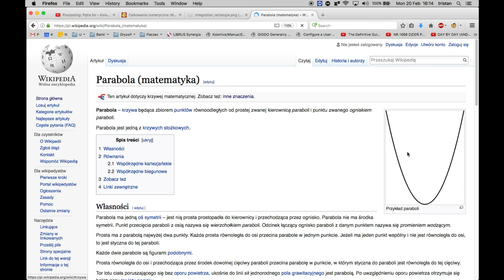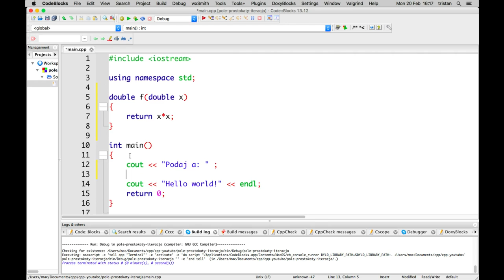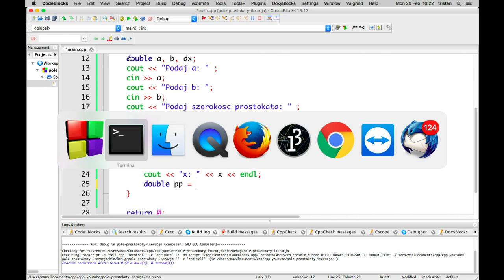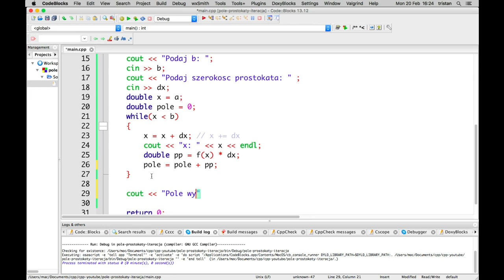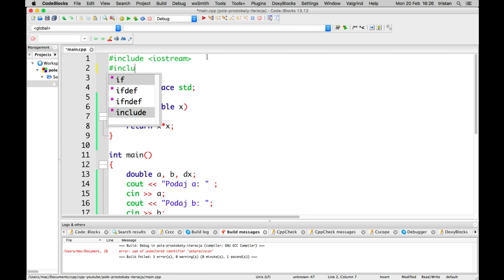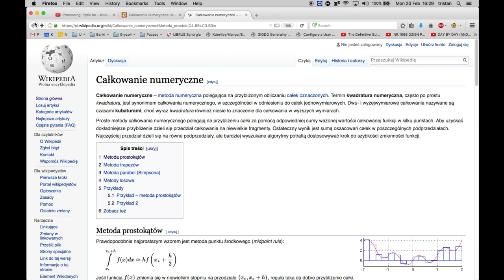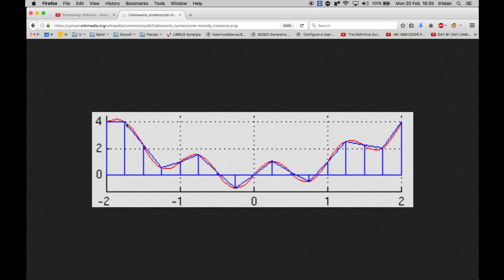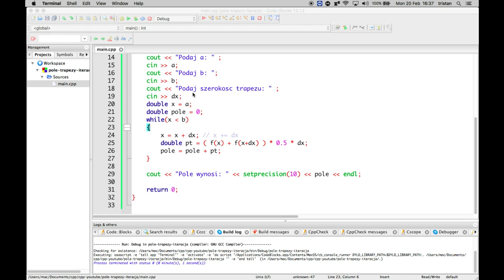Algorytmy: Obliczanie pola pod krzywą metodą prostokątów i trapezów – metoda iteracyjna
Metoda iteracyjna obliczania pola pod krzywą metodą prostokątów i trapezów.

Dzisiaj bez gadającej głowy – problemy techniczne